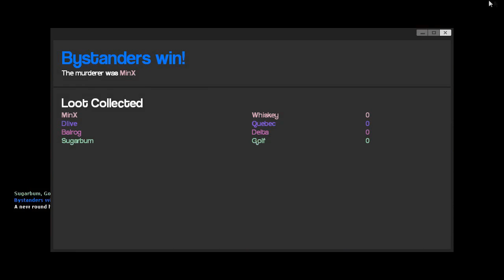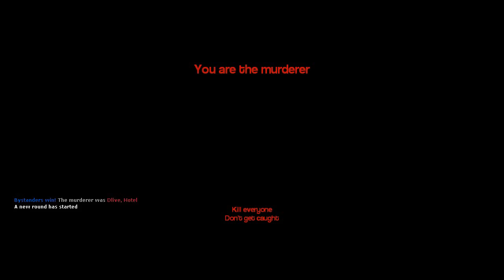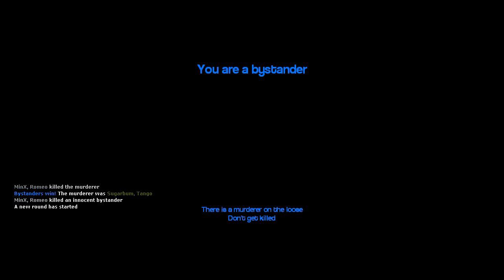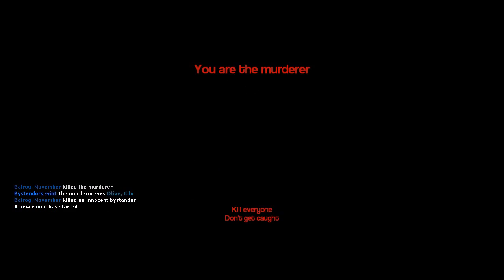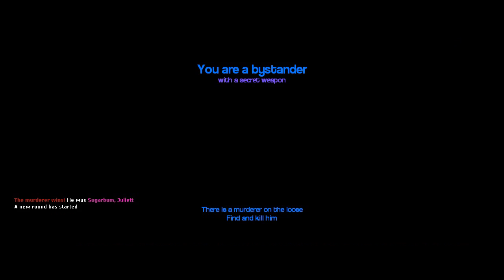Minx & Friends Play | Murder | GETTIN MEDIEVAL